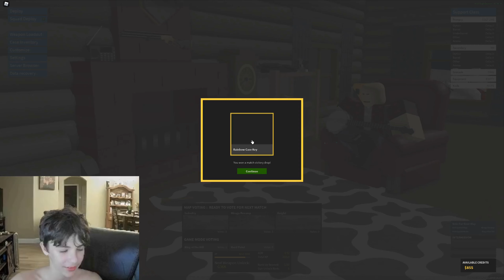Roblox Phantom Forces: Same as Call of Duty? Quad Kill!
My friend Flake and I play Roblox Phantom Forces and I could not help but think it was very similar to Call of Duty. It was a pretty fun game though and I got a quad kill after a bunch of enemies lined up for me. At some point I got accused of hacking and they even tried to vote me off the server!  Bad players always screen hacker when they get got.